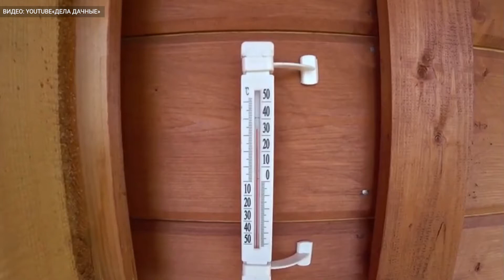Россиян предупредили о сильнейшей засухе в июле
В июле в Москву и центральную часть России придет засуха – сильнейшая за последние десять лет. Такие прогнозы озвучил ведущий эксперт центра погоды «Фобос» Евгений Тишковец.
«Чего ждать в июле? Второй месяц лета, являющийся в году самым влажным, ознаменуется засухой, которая по климату за последние полвека в среднем случается не чаще одного раза в 9-10 лет», - написал синоптик в Instagram.
Так, этим летом в регионе выпадет не более 20-30 % месячной нормы осадков (норма июля 94 мм). Северо-запад Центральной России и вовсе может остаться без дождя. Тишковец напомнил, что подобное за последние 55 лет наблюдалось в 1972 году, когда выпало всего 16 мм осадков, 1992-м (23,3 мм), 1997-м (6 мм), 2002-м (23,8 мм), 2010-м (12 мм) и 2014-м (4 мм).
По его словам, с вероятностью 60-70 % июль в этом году будет скуп на осадки и выдастся засушливым. Средняя температура будет на 0,5-1 градус превышать обычные значения – за исключением середины месяца, «когда «посвежеет» до нормы макушки лета».